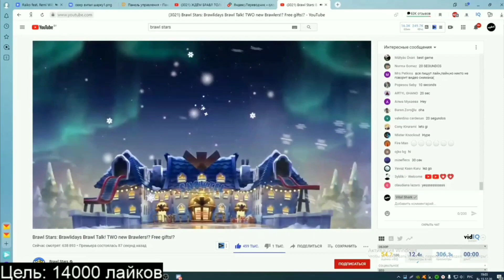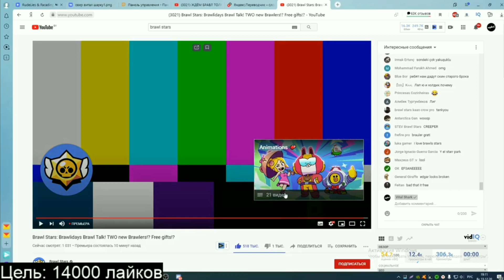РЕАКЦИЯ ВИТАЛ ШАРКА на БРАВЛ ТОЛК / Vital Shark СМОТРИТ Brawl Talk | Нарезка со стрима Vital Shark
Мой клуб (SHARK SQUAD) Вход от 5k кубков Тег

Источник  - ...

Игра - brawl Stars

Данное видео - нарезка со стрима. Автор - НЕ Витал Шарк!